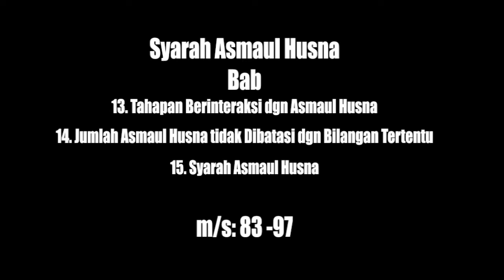Syarah Asmaul Husna - 21.11.2012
Syarah Asmaul Husna
Pembahasan m/s:83 - 97

13. Tahapan Berinteraksi dgn Asmaul Husna
14. Jumlah Asmaul Husna tidak Dibatasi dgn Bilangan Tertenu
15. Syarah Asmaul Husna

Ust Murad Said
21 Nov 2012